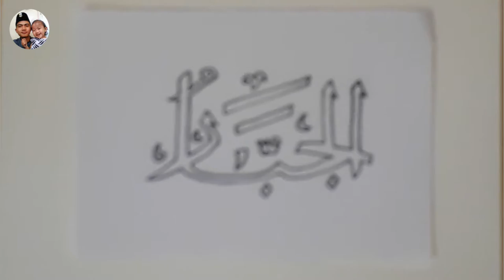KALIGRAFI ASMAUL HUSNA AL-JABBAR (MAHA KEHENDAKNYA TIDAK DI INGKARI)